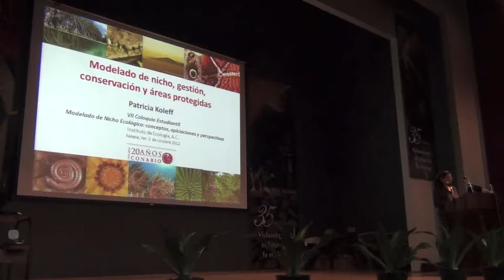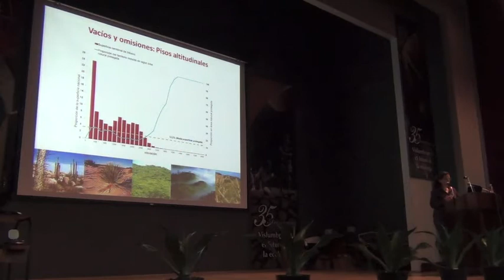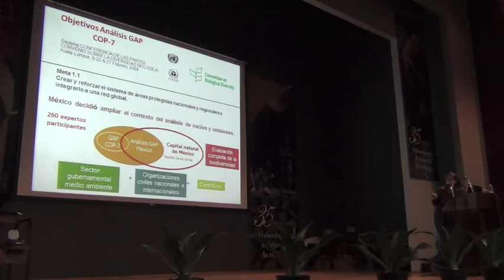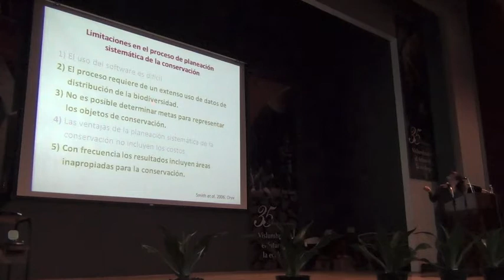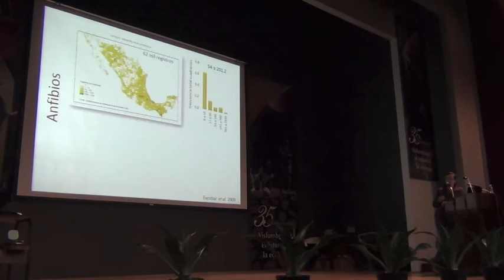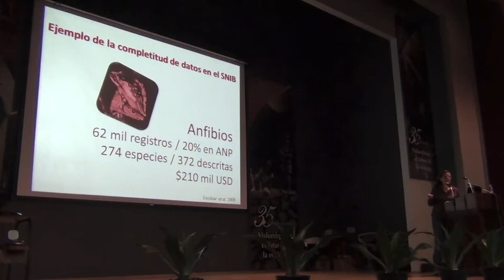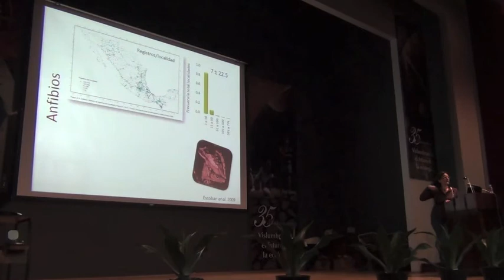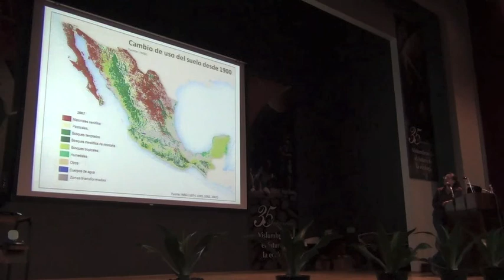Biodiversity Informatics Training Curriculum: Protected Areas Introduction, Part 1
Niche Modeling, Management, Conservation, and Protected Areas
Modelado de Nicho, Gestión, Conservación y Áreas Protegidas

Dra. Patricia Koleff

Comisión Nacional para el Conocimiento y Uso de la Biodiversidad

In Spanish

La magnitud de la diversidad biológica de México se distingue por los altos niveles de endemismo y microendemismo para la mayoría de los grupos de organismos y por los complejos patrones espaciales en la distribución de su flora y fauna que forman un mosaico heterogéneo de paisajes y ecosistemas. En un país megadiverso como México difícilmente podremos conservar adecuadamente una porción representativa y viable de tal biodiversidad en la red de áreas protegidas. Los análisis de vacíos y omisiones en conservación se basan en fundamentos de la planeación sistemática de la conservación que permiten identificar prioridades para la conservación de la biodiversidad. Sin embargo, dado que prácticamente en ningún sitio se conoce la biodiversidad por completo o ni siquiera se tienen datos, y que muchos de los datos recolectados con los que se cuenta tienden a seguir caminos, carreteras y otras zonas de fácil acceso, es necesario enfrentar estos sesgos. Una de ellas, es que la metodología en la que se basan estos estudios ha sido mediante la utilización de 'indicadores' de importancia biológica para identificar sitios prioritarios (aunque se han documentado limitaciones en su aplicación). Una segunda forma para evitar los sesgos en los datos a usar, no excluyente de la primera, ha sido el desarrollo de modelos de distribución potencial de las especies, basados en los conceptos de nicho ecológico. Conocer, con relativa certeza,  las áreas de distribución de las especies, junto con los criterios mayormente usados para de selección de indicadores tales como, endemicidad, rareza, irremplazabilidad y vulnerabilidad permite obtener propuestas de un conjunto de sitios prioritarios para la conservación que maximicen la representación de los elementos seleccionados de la biodiversidad y el cumplimiento de metas explicitas de conservación asignadas para dichos elementos, con base al criterio de complementaridad y de otros criterios adicionales en el diseño, como la representatividad, conectividad, integridad, entre otros. Los sitios identificados como los de más alta prioridad para los ambientes terrestres en México representan en términos de área, para los ambientes terrestres cubren 16.6% de la extensión territorial continental, de la cual cerca de 84% no está representada en las áreas protegidas a pesar del incremento a partir de la década de los 90 en la superficie decretada. Es decir, la protección es aun insuficiente y dada la excepcional biodiversidad que alberga México es indispensable que se consideren diversos instrumentos que contribuyan a su conservación, uso sustentable, así como su restauración y recuperación. La identificación de prioridades para la conservación de la biodiversidad es una herramienta básica para ayudar a armonizar y crear sinergias entre los diversos instrumentos complementarios requeridos para lograr conservar y usar de manera sustentable nuestro patrimonio natural.